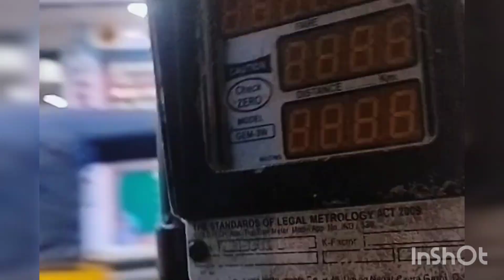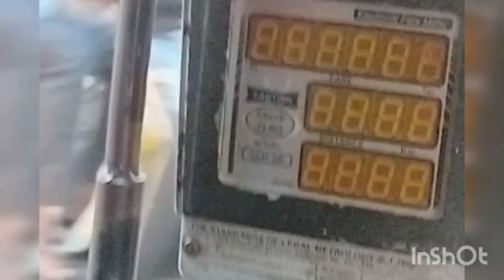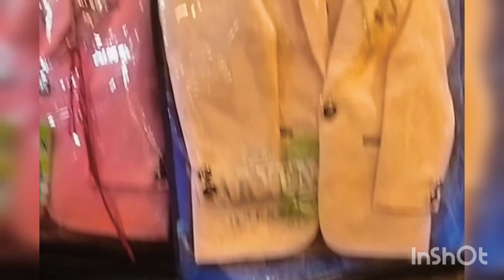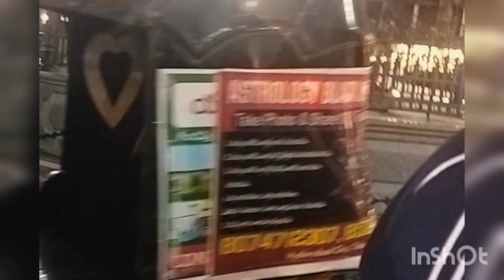Shopping from charminar 🤗 hum Gaye shopping karne haqeeqa ceremony ke liye vlog part 1#tahseenworld